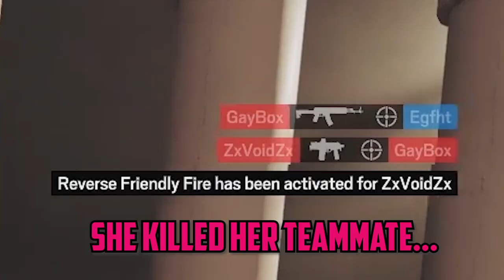The Craziest Clutch! - Rainbow Six Siege Solar Raid